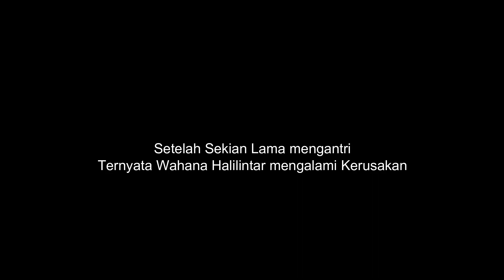Kegatotan Hakiki di Dufan | Lina Mukherjee Vlog DUFAN Part 2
Ini video lanjutan dari Video "Ngerjain Assisten Naik Tornado Di Dufan | Lina Mukherjee Vlog DUFAN Part 1" Seperti apa keseruannya? Tonton Terus Videonya sampai selesai ya.